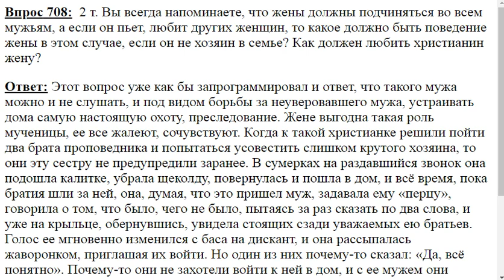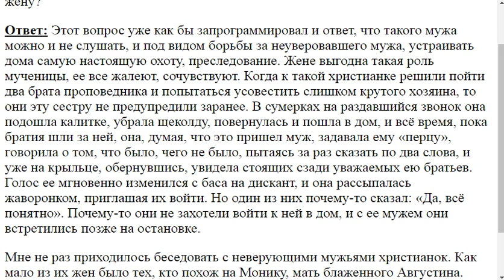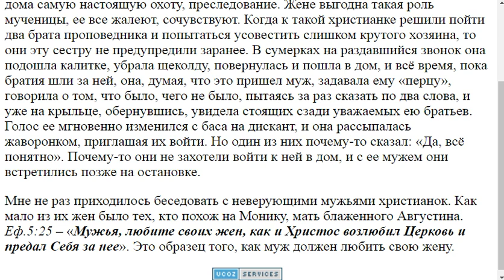708. Подчинение неверующему мужу.